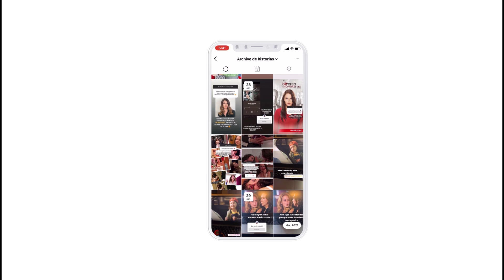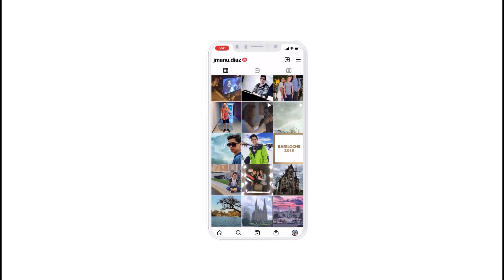Aurora es la peor mejor amiga de las novelas